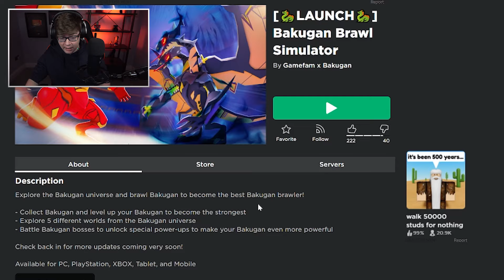BRAWL WITH ETHAN!!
In today's Roblox video I play Bakugan Brawl Simulator. Use my Roblox code BRAWLWITHETHAN for awesome in-game extras! This is an ad for Spin Master and Bakugan.